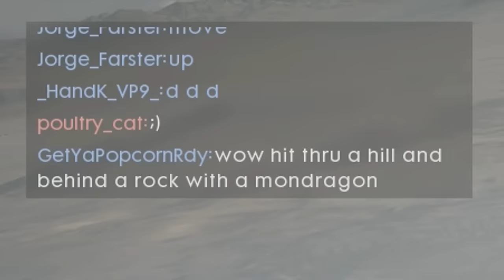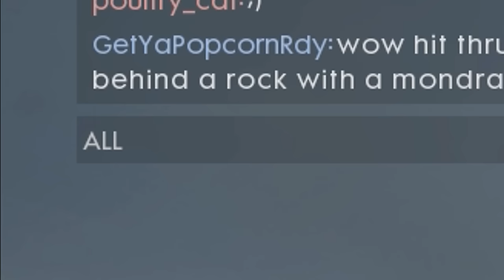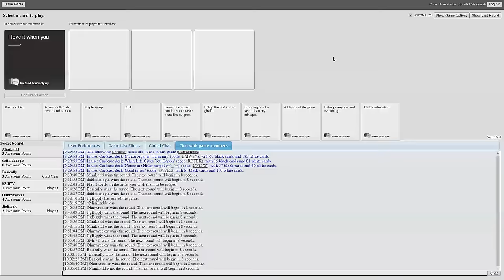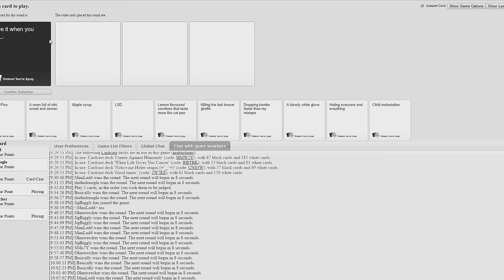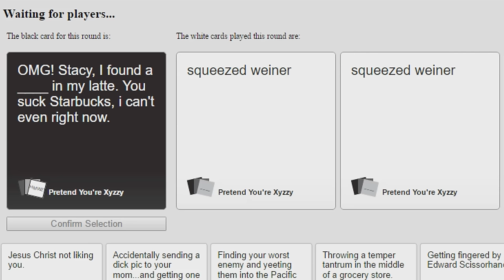EXPIRED MILK #3 (Funny Moments)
A collection of unused clips! PART 3